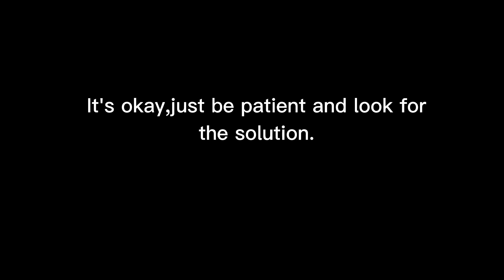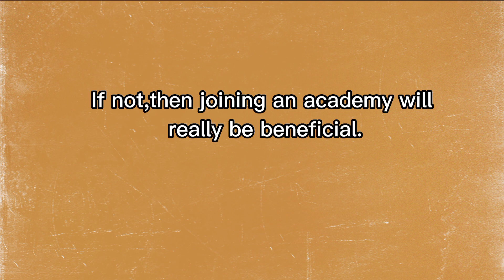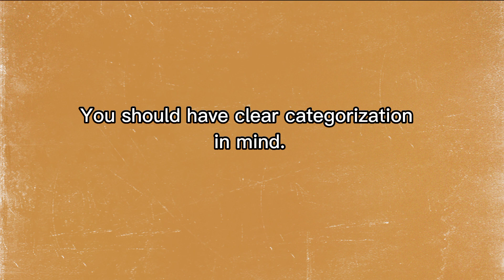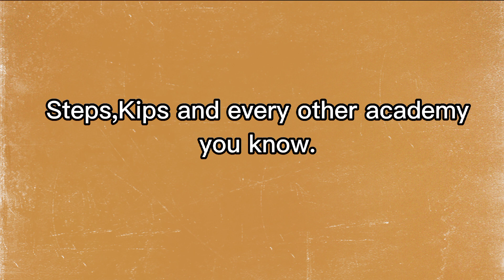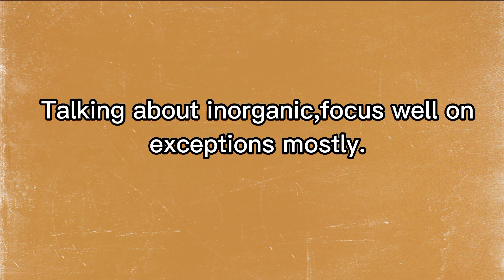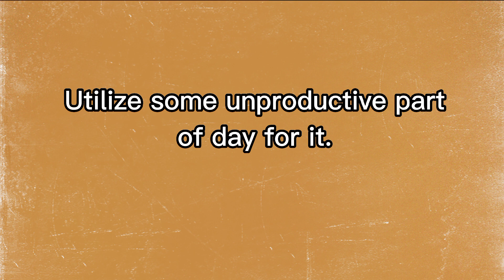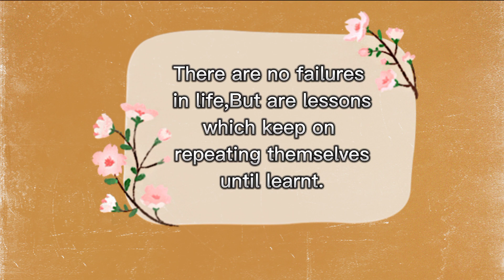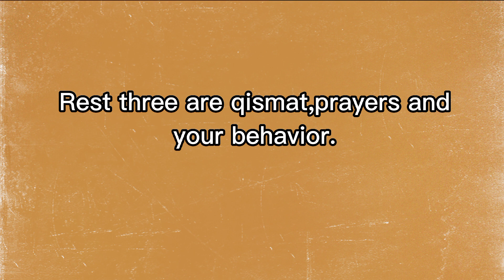MDCAT MADE EASY|| Compelete Guide for Freshers||TimeTable, Subject Details, Academy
Points Discussed:
Introduction 00:00
MDCAT VS FSC 00:25
PMC or PMDC 1:08
Academy or Self study 1:45
How to Prepare?Some Useful Tips 3:00
Subject Wise 3:35
Biology 3:40
Physics 6:40
Chemistry 9:45
English 12:26
Logical Reasoning 15:07
Stress Management 16:20

And help one another in goodness and piety"
                                           ~Al Quran[5:2]

Salaam everyone!!

Hajira Arooj, First year MBBS student at RMU here. Working hard to create ease for others and learn new things in the process.

I made this channel to upload all of the guidance videos related to NMDCAT and FSC .Not being a perfectionist, I am trying my best to deliver not only my strengths but also some certain mistakes which I made during my precious years of career, so don't want you to repeat these mistakes.

Here are details of my results:
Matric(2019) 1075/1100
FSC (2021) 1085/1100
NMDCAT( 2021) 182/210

FURTHERMORE, I ALSO AIM TO SHARE MY JOURNEY OF MEDICAL LIFE, THE EXPERIENCES AND THE STRUGGLES AS WE MOVE ON.

Thank you for making it upto here❤